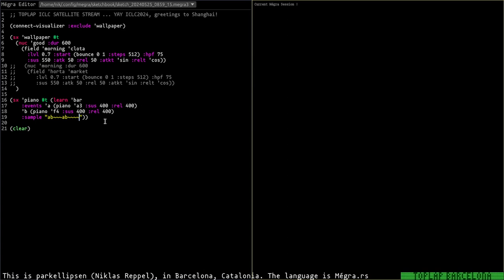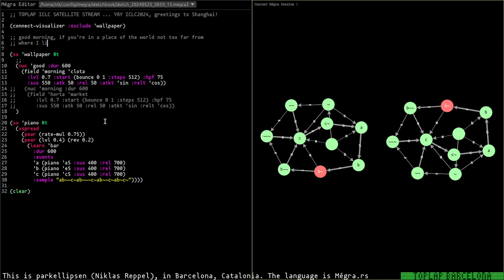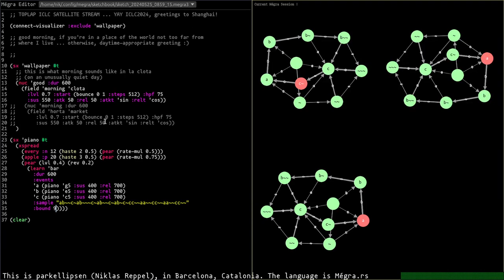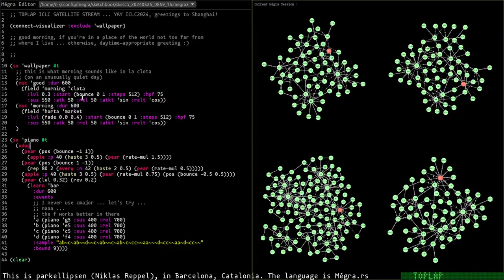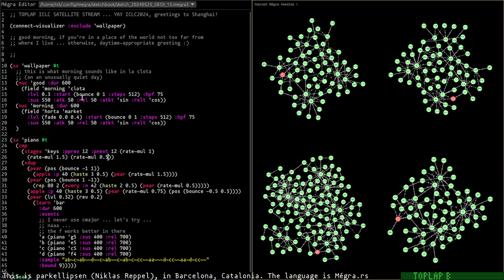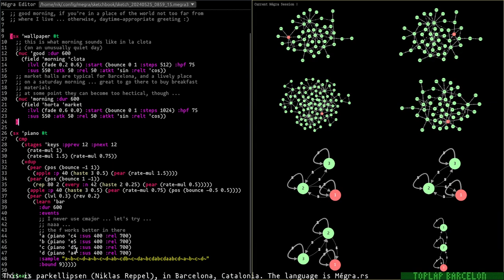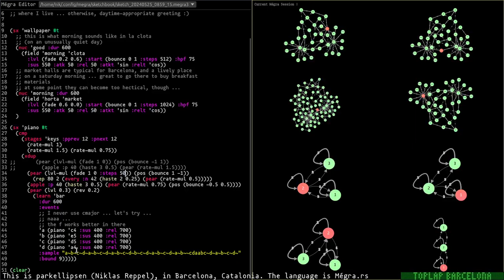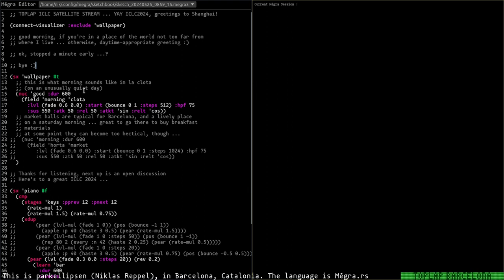TOPLAP Asia Stream May 2024 - parkellipsen - 2024-05-25 07:40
TOPLAP Asia Stream May 2024 live performance by parkellipsen from Barcelona

esmorzar amb piano

breakfast with markov-chain driven piano music ...